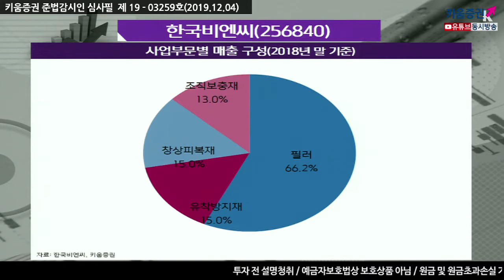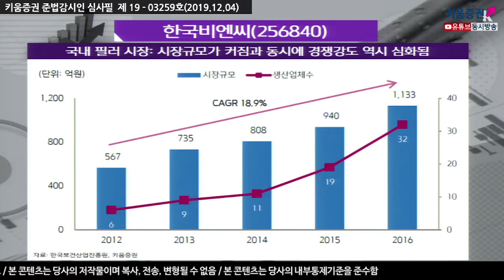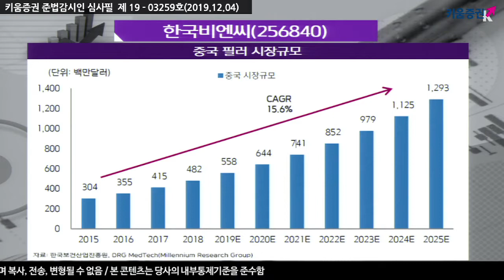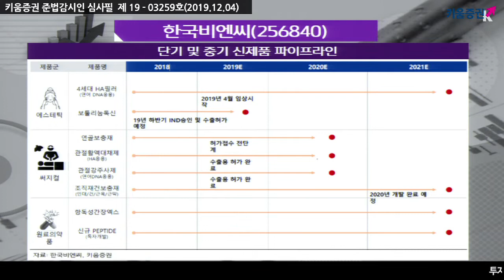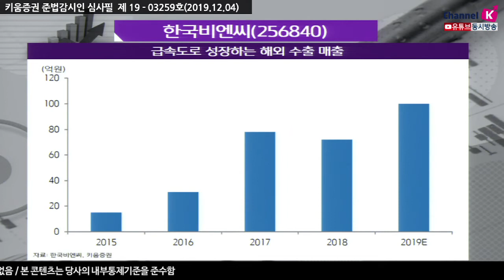​[주식투자][기업분석] 투데이스몰캡 / 한국비엔씨(256840), 제품 포트폴리오 확장 따른 성장모멘텀 확보​(19.12.04)(주식투자, 스몰캡, 종목분석)​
생체재료를 생산/판매하는 의료기기 전문업체
2020년 보툴리눔톡신 매출 가시화 전망​

​한국비엔씨는 코넥스에 상장된 의료기기 전문 업체로서 에스테틱 및 의료용 생체재료를 생산/판매 중
히알루론산을 이용한 HA필러 및 이를 응용한 메조테라피 제품이 있으며 전체 매출 중 에스테틱 사업부 비중은 67%를 차지​
에스테틱 제품은 러시아 및 CIS 지역향 ODM/OEM 매출이 주를 이루고 있으며 수출 비중이 70%를 상회​

2020년 보툴리눔톡신 매출이 가시화될 것, 연간 40억원을 기록할 것으로 추정
2019년 8월 IND 승인, 10월 수출 허가 신청을 한 상황...빠르면 연말 늦어도 상반기 초에는 승인 예정
승인 시 먼저 중국시장에 진출할 계획, 국내 시장의 경우 2021년에 진입할 것​
그리고 동사는 지속적으로 제품 포트폴리오를 확장
2019년 10월 메디컬코스메틱 브랜드인 아이스트를 런칭 병∙의원에 판매 중
2019년 연간 매출 5억원, 2020년 연간 매출 30억원을 기록할 것 추정
이외 사업 분야를 확장해 2020년 하반기 관절활액대체제, 관절강주사제 허가 완료 예정 및 판매 시작,
2021년 상반기 항독성간장엑스, 신규 펩타이드 등을 개발 완료할 예정​
강병욱 키움증권 채널K 앵커, 박재일 연구원 키움증권 성장기업분석팀​​
「구독」과 「좋아요」 눌러주세요~​